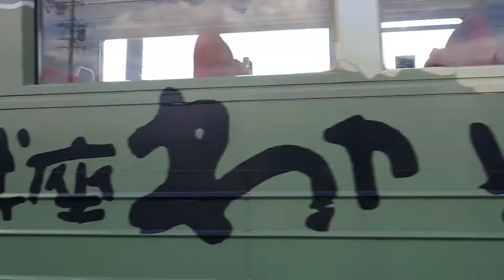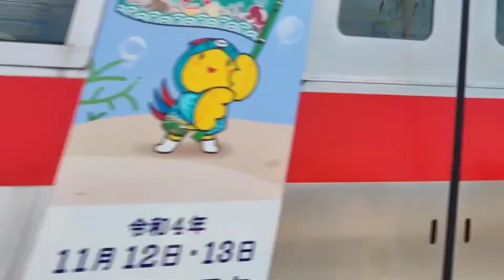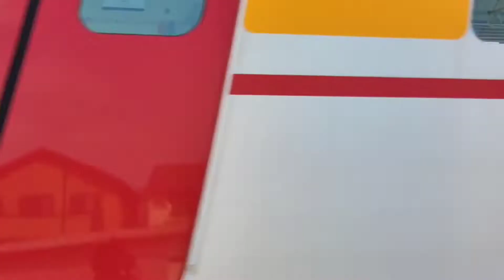踏切動画 伊賀鉄道 北条鉄道 山陽電車 ローカル विद्युत रेलगाड़ी 鉄道 电动火车 kereta api train Xperia